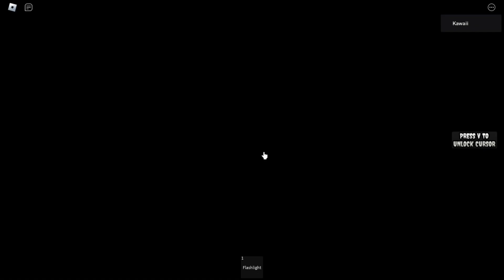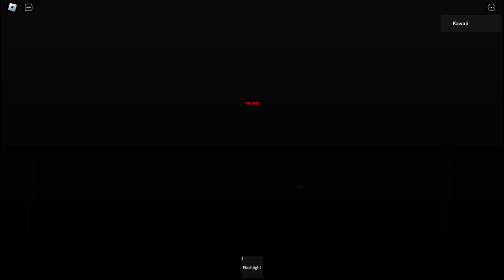Toy Factory Experience | All Endings | Roblox